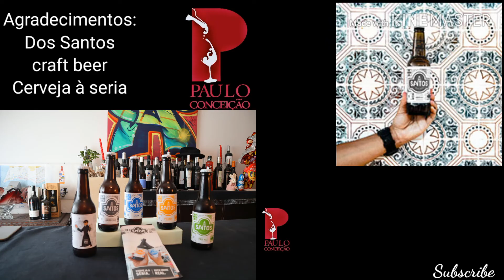Dos Santos craft beer review 2020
Dos Santos craft beer artesanal

Cerveja à Séria

Dos Santos
         Lager 4.5%vol
Lopulo: 2 em cinco valores
Malte  : 3 em cinco valores
APV/ABV 2 em cinco valores

Fabricada com cuidado, bem equilibrada, dourado claro e cristalina.
A combinação de lopulo subtil é malte delicado resulta numa cerveja suave e fácil de beber, para ser apreciada a qualquer momento, em qualquer dia.
Combina bem com aves, peixe, saladas

(Rótulo azul)

Dos Santos
          Pilsner 4.8% vol

Lopulo 3 em cinco valores

Uma Pilsner de corpo médio e de cor Dourada.
O paladar é rico e realça o malte com notas de lopulo, complementando por um aroma frutado.
Os nossos (pils) artesanais resultam numa espuma cremosa que sobressai de uma
fermentação suave.
Combina bem com pratos salgados, doces e picantes.

(Rótulo amarelo)

Dos Santos
          Amber Ale 5.3% vol

Malte   4 em cinco valores
APV/ABV 3 em cinco valores

Esta cerveja rica, artesanal e de tonalidade âmbar, tem sabor a caramelo e toffee, e aromas que prendem a atenção.
Com um toque superior a álcool, ficou perfeita para uma alma mais aventureiro.
Combina bem com guisados e pratos de carne.

(Rótulo preto)

Dos Santos
          Pale Ale 4%vol

Malte.  2 em cinco valores
APV/ABV 1 em cinco valores

Dos Santos Pale Ale combina aromas americanos aromáticos para fornecer-lhes um gosto tropical e persistente, juntamente com um final suave e amargo.
Uma cerveja fresca, contendo o teor alcoólico mais baixo da  gama de cervejas artesanais.
Perfeito para quem procura um (hobby ending) para o seu dia.
Acompanha  pratos salgados e saborosos.

(Rótulo verde)

Subscrevam o canal e vejam os próximos vídeos
Passeio e descoberta:

 Quinta Mata Mouros em Silves

Visitem-me e já agora subscrevam o canal ...

Blogger de vinhos;